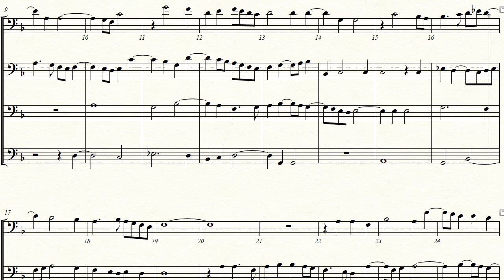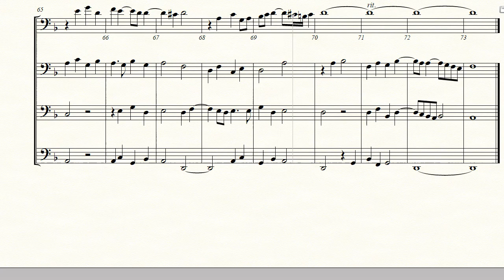Musae Iovis by Benedictus Appenzeller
Composer: Appenzeller, Benedictus
Title: Musae Iovis
Info: Lament on the death of Josquin Des Prez, IBA 4
Year: c. 1521